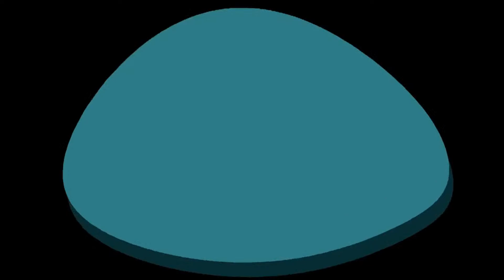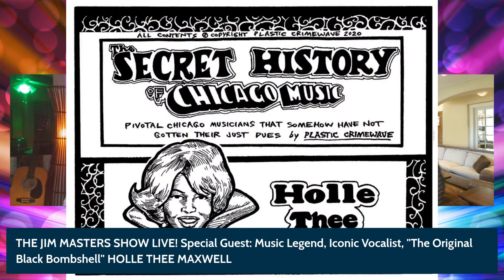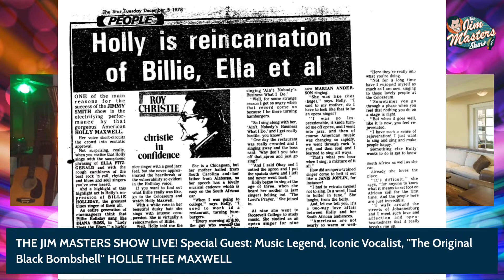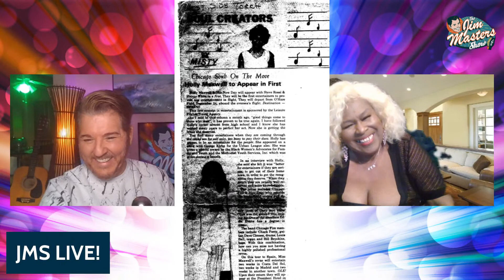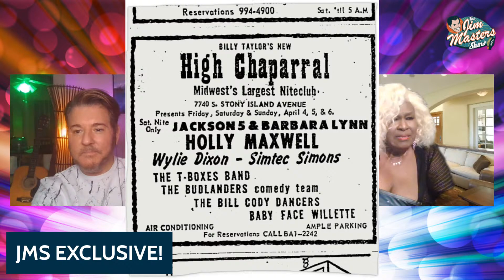Holle Thee Maxwell Interview, Music Icon, The Original Black Bombshell on The Jim Masters Show LIVE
When you mention the name Holle Thee Maxwell, you have mentioned a name that is respected all over the world. She IS "THEE entertainer's entertainer" and IS better than she has ever been before! Musically, this lady has done it all, traveled the world and knows everybody that is somebody and is equally well known by those same somebody's.

On this episode of The Jim Masters Show LIVE entertainment, lifestyle, celebrity talk show series Holle Thee Maxell returns to the show to join award-winning television, radio, multimedia personality and host Jim Masters for amazing conversation, stories, nuggets and surrpises.

 Holle Thee Maxwell is an American vocalist and songwriter who performs opera, jazz, soul music, blues, R&B, pop, and country music. She has performed with soul and blues artist Ike Turner and jazz organist Jimmy Smith. She wrote a song for Bobby Bland's 1978 album, Come Fly with Me. Her seven-decade career includes opera training in childhood, performances as a soul balladeer in the 1960s, European tours, and appearances at the Chicago Blues Festival. The Cannes Musical Festival named her "Queen of Entertaining Entertainers".

Holly Maxwell was born Holle Thee Mar Claro De' Maxwell; she is now Holle Thee Maxwell. She sang her first song professionally at the age of five years young. Unlike many other artists, she gives all due respect and credit to a higher spiritual power for creating her parents, Marcellus and Eula Thee Gladys, her main inspiration to start music with classical piano and singing opera. She learned to sing in German, French and Italian.

To this date, Holle Thee is the only American of African descent to have been presented in concert, at the age of 12 years young, at Chicago’s Lyric Opera House; she was presented by noteworthy Reverend Dr. Lena McLin and her mother, Eula Thee.

Holle Thee holds two masters degrees in music, one from the Roosevelt University Chicago Musical College, Chicago, Illinois, and the other from the world-class Julliard School of Music, New York, New York.

Holle Thee was the first and only singer to perform a live show in flight aboard a 747 TWA Jet going from Chicago to Costa Del Sol, Spain in 1972 to sing for President Franco.

During her long-term relocation to Los Angeles throughout the 1970s and 80s, Holle Thee replaced Tina with the legendary Ike Turner Review and was the only vocalist that toured with the great jazz organist Jimmy Smith, with whom she worked for years. She went on to reside in Paris, France for over a decade, eventually establishing The Maxwell Cafe. She currently resides in Chicago.

Holle Thee Maxwell has shared the stage with The Dells, The Temptations, The Spinners, King Curtis, Captain And Tennille, legendary comedian/actors Slappy White and Redd Foxx, Oscar Award-winning actor Louis Gossett Jr., and too many more to mention.

Please give this episode a like, leave a comment for us

Holle Thee Maxwell
Holle Thee Maxwell Interview
Holle Thee Maxwell Singer
The Jim Masters Show LIVE